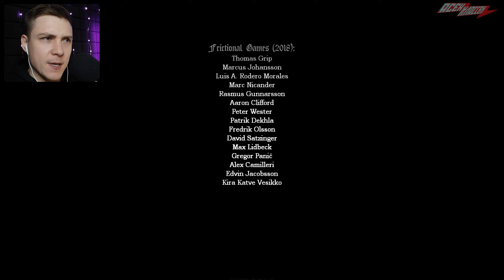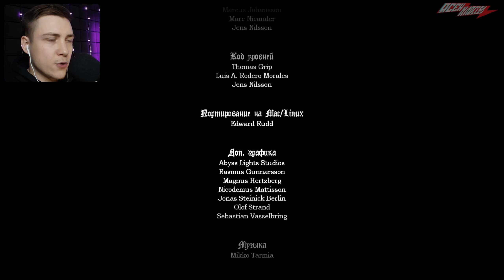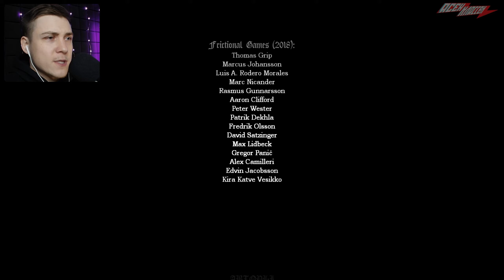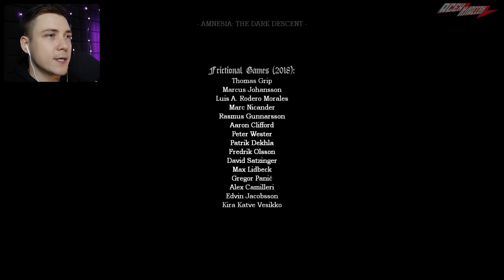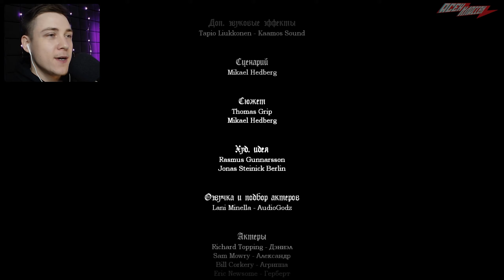ВСЕ КОНЦОВКИ - Amnesia: The Dark Descent (Прохождение Игры: Часть 15)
🔥 ВСЕ КОНЦОВКИ - Amnesia: The Dark Descent (Прохождение Игры Amnesia: The Dark Descent: Часть 15)

🔥 Описание игры Amnesia The Dark Descent:
Amnesia: The Dark Descent — официальная игра на движке HPL Engine 2, разработанная и изданная независимой шведской компанией Frictional Games.
Игра была также выпущена на игровую приставку PlayStation 4 как часть коллекции «Amnesia: Collection», которая включает в себя такие игры, как: «Amnesia: The Dark Descent» и «Amnesia: A Machine for Pigs». Помимо всего этого, «Amnesia: Collection» была выпущена на приставку Xbox One 28 сентября 2018 года и консоль Nintendo Switch 12 сентября 2019 года.
Amnesia: The Dark Descent это шутер от первого лица, атмосферный и страшный тактильный хоррор. Действие происходит в XVIII веке, в старинном замке, при свечах. Главный герой прибывает в таинственный замок, чтобы расследовать некий заговор, связанный с этим мрачным местом.
В этой игре все построено вокруг ужаса. Передвижение по уровню, физические головоломки, прятки от монстров – ценность каждого элемента строго равна его способности пугать. Каждым своим дюймом, каждым пикселем «Амнезия» нагоняет на вас жути.